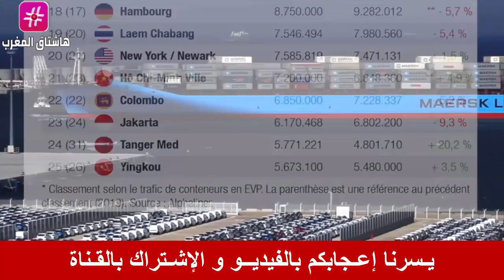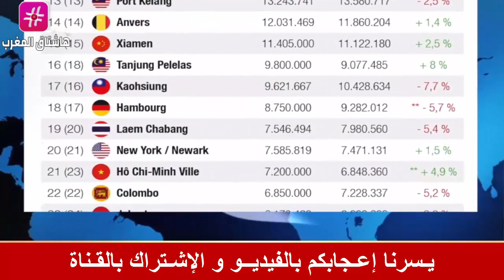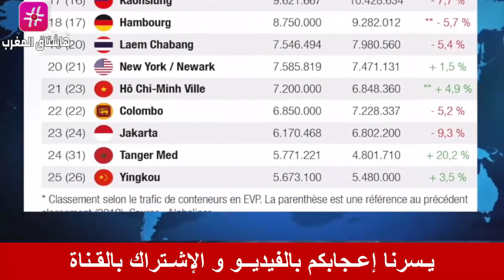ميناء طنجة المتوسط يوسع الفارق مع منافسه الإسباني ميناء الجزيرة الخضراء و إعلام الجارة يحصي الخسائر